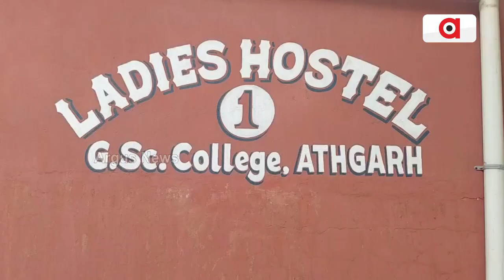Gopabandhu Science College Students Protest Water Shortage At Women’s Hostel